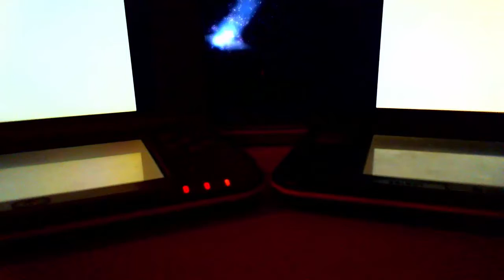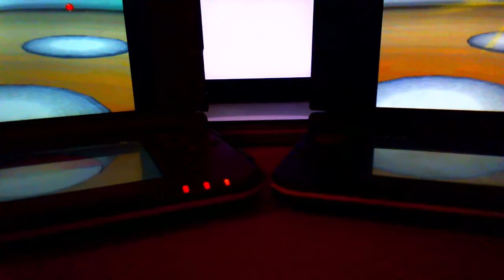Shiny Snivy - Pokemon Black - 9778 SRs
Sorry about the poor video angle, I didn't notice until afterwards...